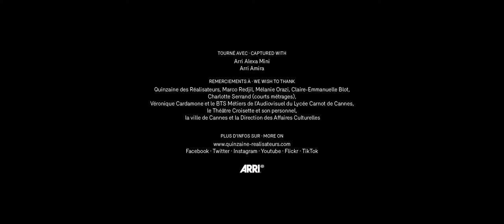C'était la 53e Quinzaine des Réalisateurs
Revivez en images cette édition hors du commun.

Merci à toutes les équipes de films, aux festivalières et festivaliers, et à tous les partenaires !

Crédits:
Quinzaine des Réalisateurs
Real: Pierre Leo Paul, Thibaud Larrieu-Gibier
Image: Pierre Leo Paul, Thibaud Larrieu-Gibier, Pierrick Lefrileux
Montage: Morgane Pottier
Assistant: Kilian Fernandez